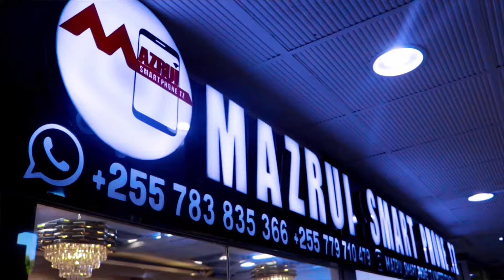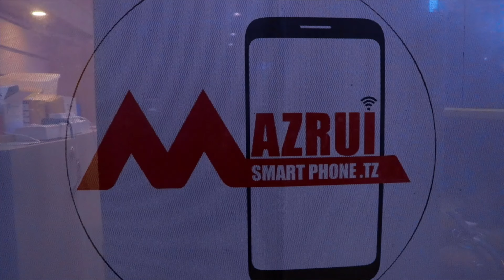SHIL BILIONI 379 KUKARABATI RELI ya KALIUA - TABORA HADI MPANDA - WAZIRI MBARAWA AFUNGUKA...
Serikali imepanga kutumia shilingi bilioni 379.3 kwa ajili ya ukarabati wa reli yenye urefu wa kilomita 210 kutoka Kaliua, Tabora hadi Mpanda Mkoani Katavi, pamoja na ujenzi wa njia ya kilomita 8 kwa ajili ya treni kupishana.

Akizungumza na Wananchi wa Kata Ugalla katika ziara yake ya kikazi tarehe 27 Oktoba 2024, Waziri wa Uchukuzi, Prof. Makame Mbarawa amesema Rais wa Jamhuri ya Muungano wa Tanzania Mhe. Dkt. Samia Suluhu Hassan ameidhinisha kiasi hicho cha fedha ili kuboresha huduma za usafiri na kuchochea maendeleo katika maeneo husika.